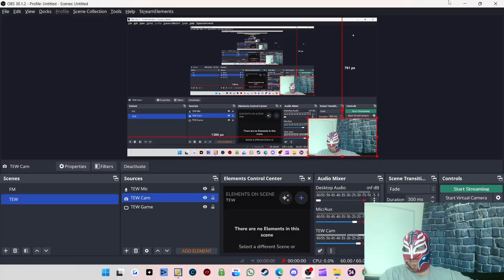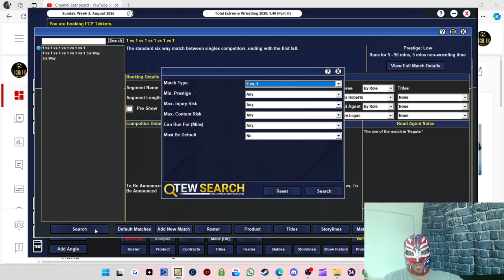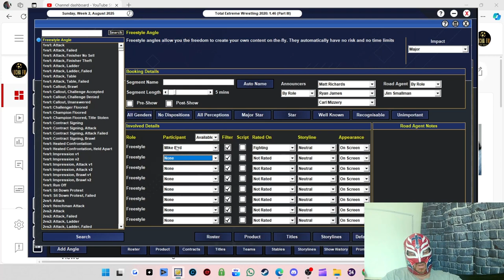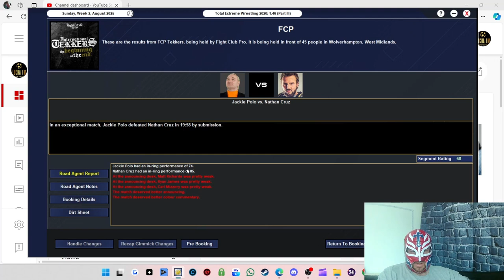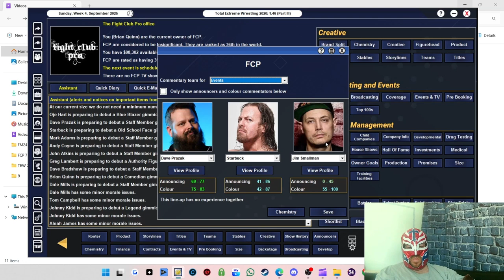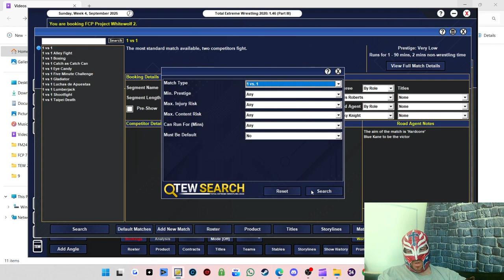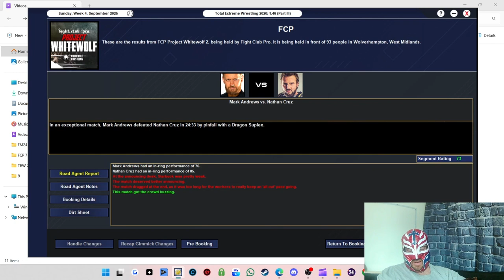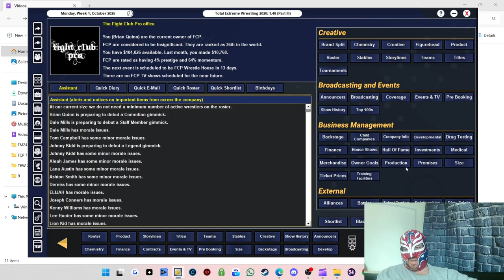TEW 2020 Fight Club Pro - Episode 8 - Booking My Best Show, Watch Until The End - Edited Version